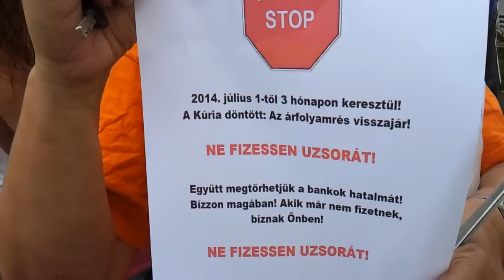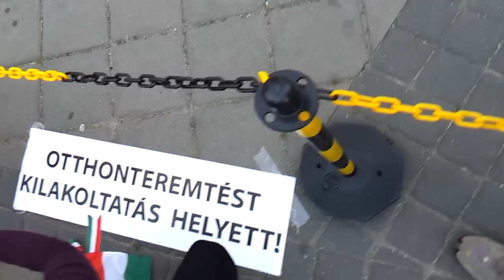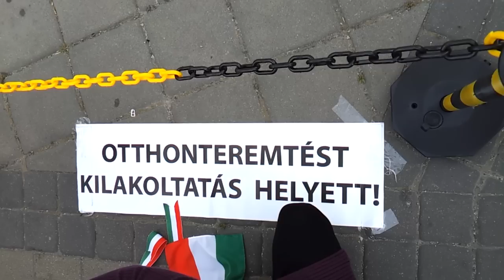09/36 2014.06.20 Ne legyen szükség bankrobbantásra!